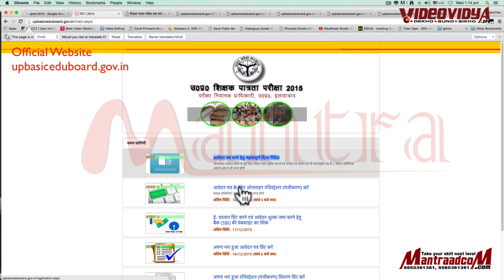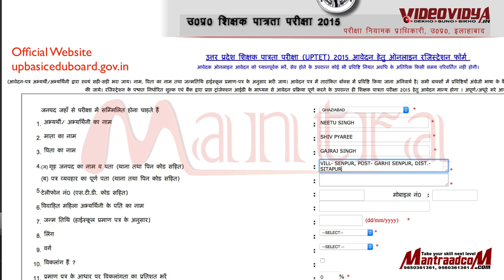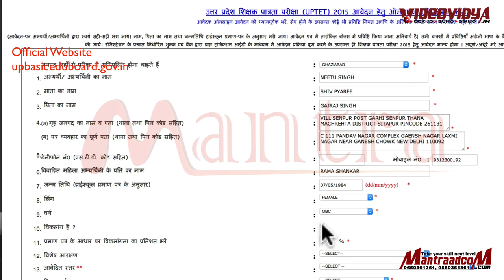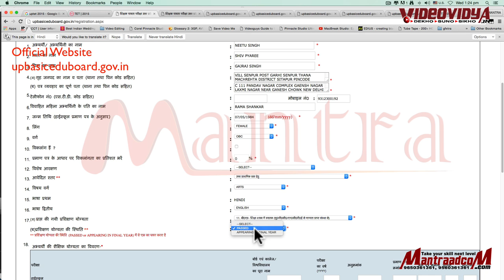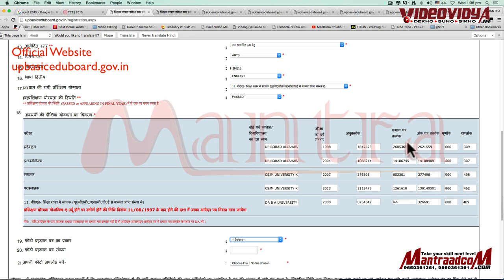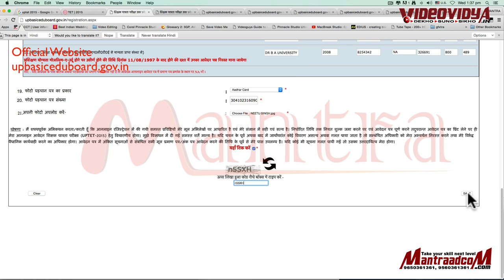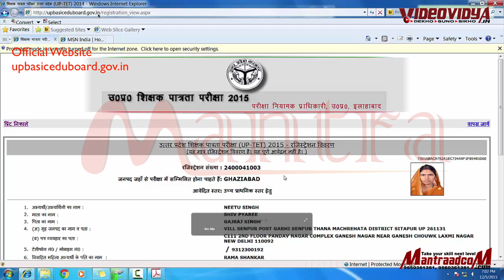#10| UP TET REGISTRATION PROCESS ONLINE | P4